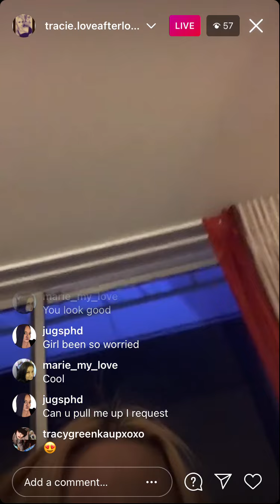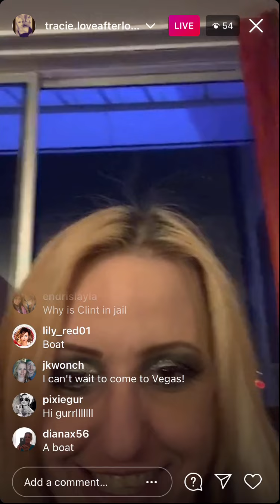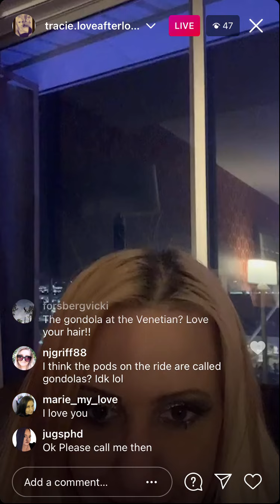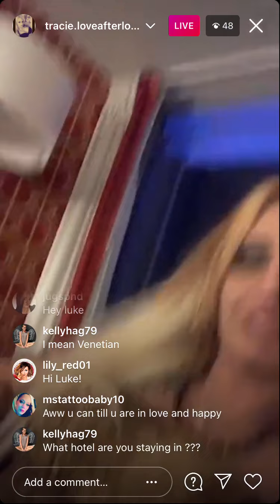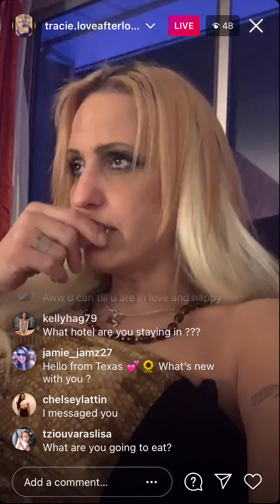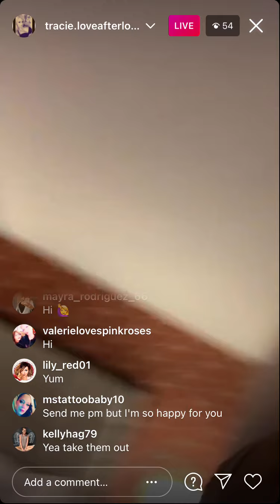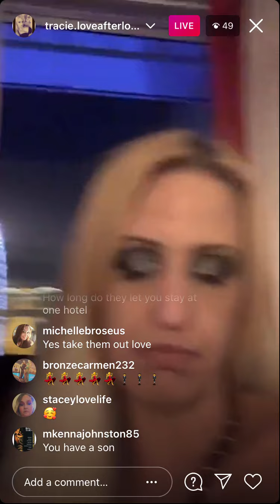Love After Lockup Tracie “Rumors has it Clint is out Today”. Talks new life with Boyfriend Luke